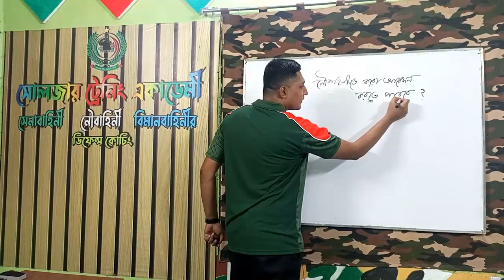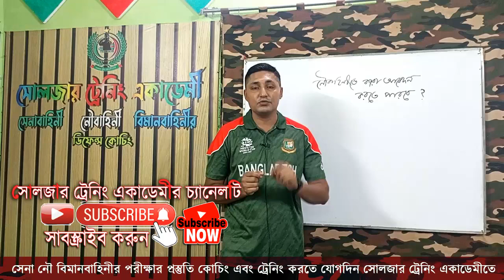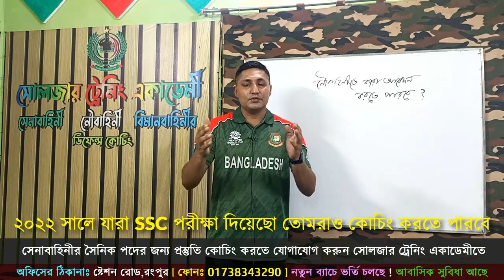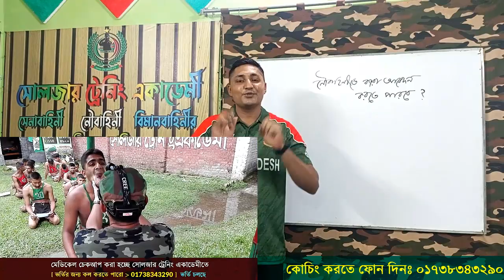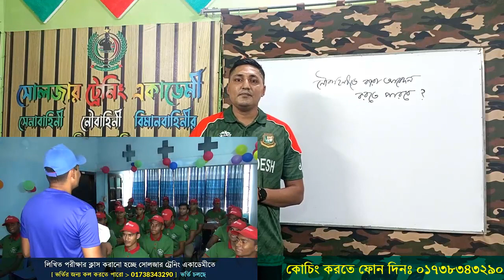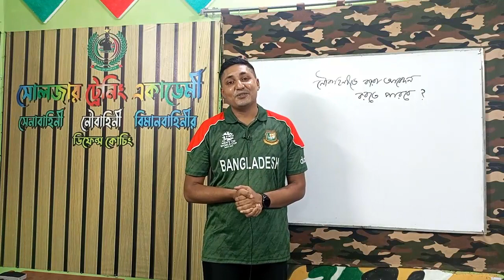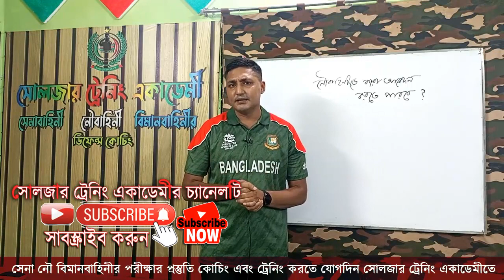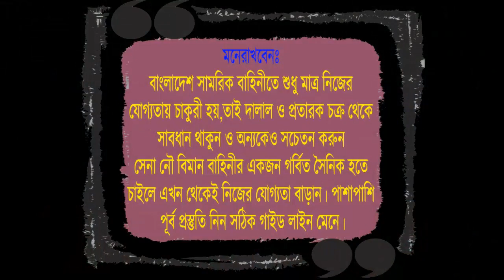নৌবাহিনীর নাবিক হতে চাও ২০২৩ সালে ? জেনে নাও ভর্তির তথ্য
🎯 ২০২৩ সালের নৌবাহিনীর চাকুরীর প্রস্তুতি কোচিং করতে চাও ?
🎯 নৌবাহিনীর নাবিক পদের চাকুরির প্রস্তুতির জন্য সোলজার_ট্রেনিং_একাডেমী তে ভর্তি চলছে নতুন_ব্যাচ_শুরু_হচ্ছেঃ ০৬ ডিসেম্বর ২০২২ তারিখ থেকে, ফোন নাম্বার- 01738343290
নিজ যোগ্যতায় নৌবাহিনীর নাবিক হতে চাইলে সোলজার ট্রেনিং একাডেমীর প্রস্তুতির এর বিকল্প নেই
১। মেডিকেলঃ(বিভিন্ন চেকাআপের মাধম্যে আপনাকে ফিট করানোর পরামরর্শ দেয়া হবে )
২। লিখিতঃ (বাংলা,ইংরেজি,গণিত,সাধারণ জ্ঞান,বিজ্ঞান,IQ বিষয়ের শর্ট সেজেশন ও সঠিক গাইড লাইন দেয়া হবে)
৩। মৌখিকঃ (গুরুত্ব পূর্ণ প্রশ্নের উত্তর ও সাইকোলজিক্যাল বিষয় শেখানো হবে)
৪। শারীরিকঃ (বিভিন্ন শারীরিক ব্যায়াম প্রাকটিস করানো হবে)